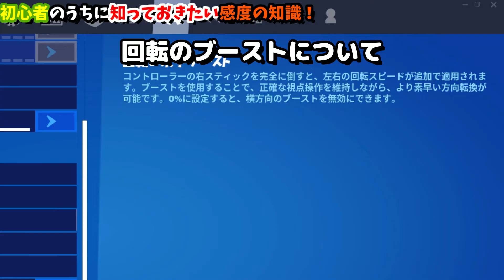【ゼロビルド】 初心者のうち知っておきたい感度について解説！ 【フォートナイト】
☆クリエイターサポートはこちら！☆
クリサポ【hirotube】

BGM・NCS・YouTubeオーディオライブ